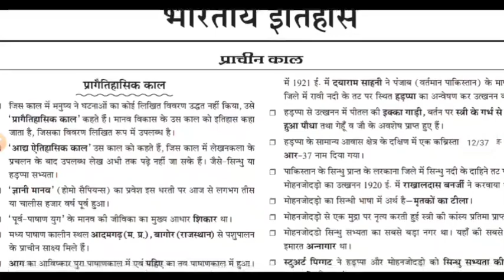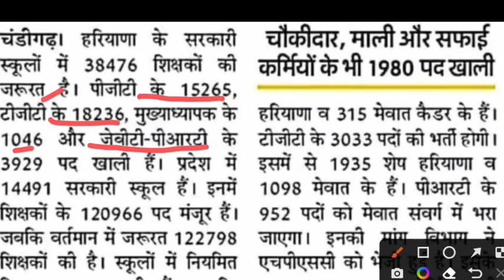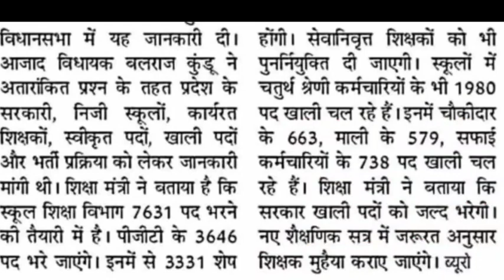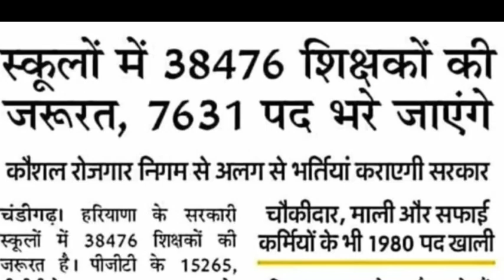New 7631 TGT PGT Vacancy 2022 । Haryana New Teacher Vacancy 2022 । Latest news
FLIPKART LINK
• SAMANYA ADHYAYAN

About Video
Haryana new tgt pgt vacancy 2022, haryana tgt pgt vacancy, haryana tgt pgt Shikshak Bharti